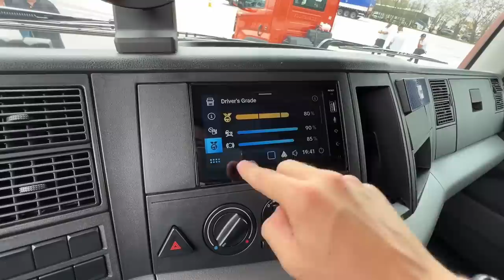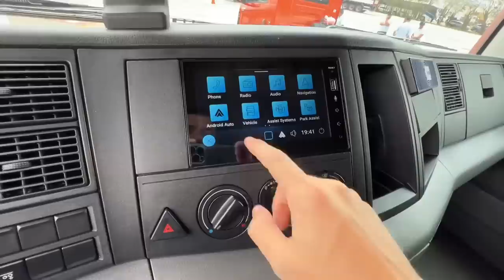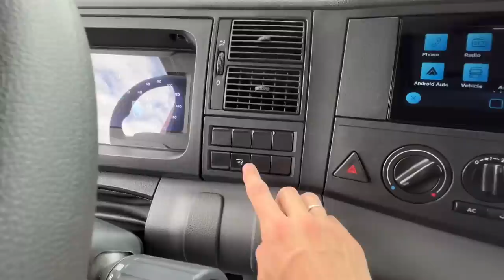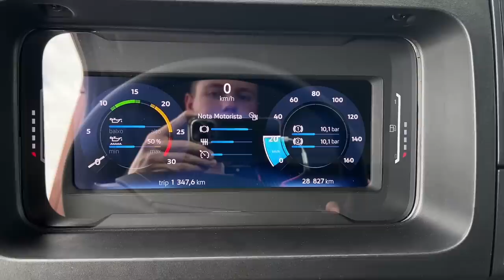(EXCLUSIVO) | Avaliação Novo Volkswagen Constellation 26.320 2023 | Curiosidade Automotiva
Acredite, agora não existe mais 24.280! A bola da vez agora é o 26.320, que ganhou mais capacidade de carga, mais potência, e mais tecnologias, como novos faróis, painel digital, volante de Meteor, etc. Vale ressaltar que por ser um lançamento, ainda não sei o preço dele.

Ficha Técnica Novo Volkswagen Constellation 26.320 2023
Motorização: MAN D08 de 7 litros - Turbina única
Potência: 320 cv
Torque: 1.200 nm de torque
Transmissão: V-Tronic, ZF Traxon de 12 marchas
Peso Bruto Total (PBT - Técnico): 25.600 kg

Siga o Instagram do canal, para acompanhar os bastidores e ver em primeira mão novidades do mundo automotivo